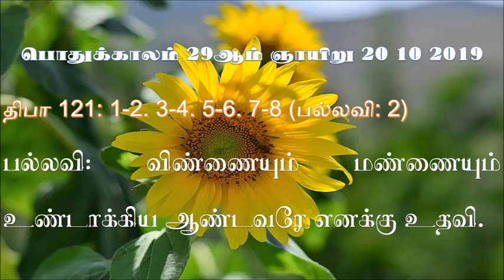பொதுக்காலம் 29ஆம் ஞாயிறு பதிலுரைப்பாடல் - 29th Sun of Year Psalm 20 10 2019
பல்லவி: விண்ணையும் மண்ணையும் உண்டாக்கிய ஆண்டவரே எனக்கு உதவி.

இசை: செல்வன். ரியோன் லூஜி,  பாவூர்சத்திரம்.
பாடியவர்: திரு.  அண்டோ அருள் பெனடிக்ட், பாவூர்சத்திரம்.